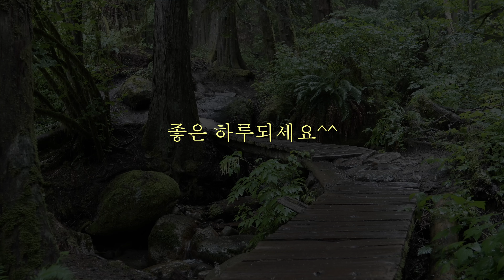[4k]Silent Hiking in Beautiful Rainy Forest 🇨🇦ASMR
Summer is getting hot in Canada. I walked through the rainy forest on a rare summer rainy day here.

Camera_Sony zv_e10
Lense_Tamron 1.7-70mm F2.8
Mic_Comika
Editor Program_Final cut Pro
Music resources_Epidemic sound
Location_Mt.Coquitlam,B.C,Canada